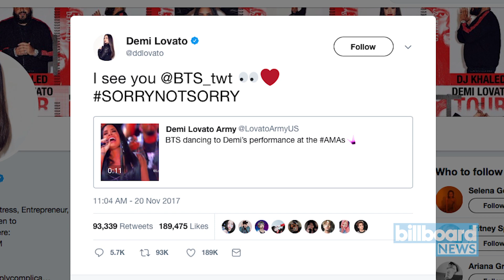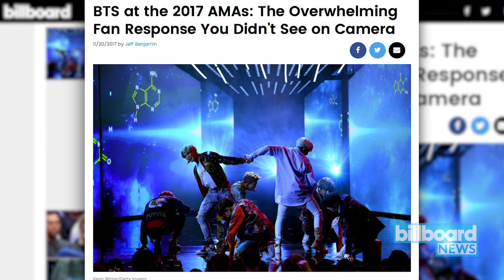AMAs 2017: BTS Received an Even More Overwhelming Fan Response Than Seen on TV | Billboard News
BTS’ appearance at the 2017 American Music Awards proved to be a career milestone for the K-pop sensation, but believe it or not, there was an even bigger reaction inside the arena that you didn’t see on camera.